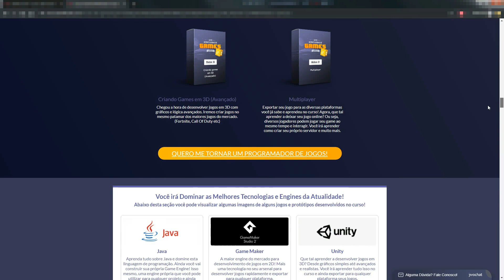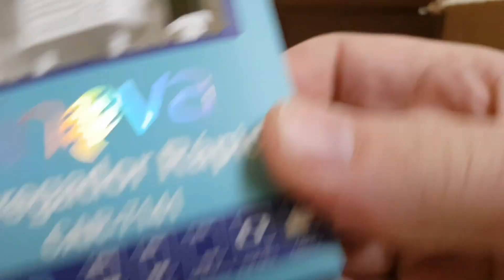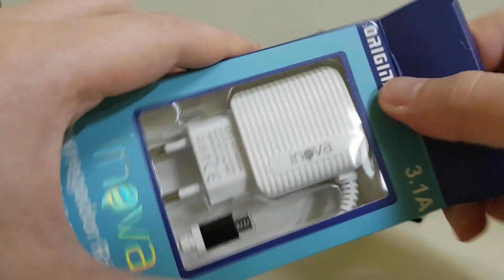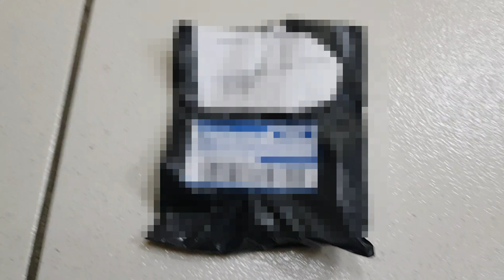Porque você deve evitar controle pirata de PS3 e Video Game Retro Unboxing | Geekmedia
Neste vídeo:

- Unboxing de um kit console retrô vendido na internet.
- Saiba porque você deve evitar kits com controle pirata sem fio de PS3.

Também quer comprar um?

CURSOS

CURSOS

=O=O=O=O=O=O=O=O=O=O=O=O=O=O=O=O=O=O=O=O=O=O=O=O
MELIUZ

=O=O=O=O=O=O=O=O=O=O=O=O=O=O=O=O=O=O=O=O=O=O=O=O

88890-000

▓▓▓▒ ACESSE TAMBÉM ▒▒▒▓▓▓▓▓